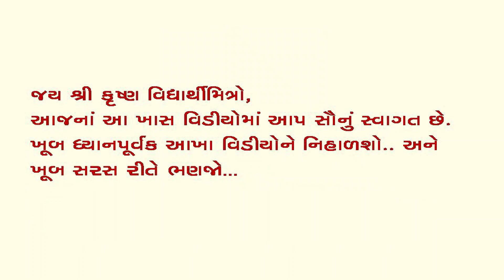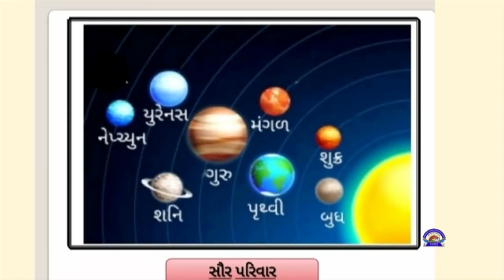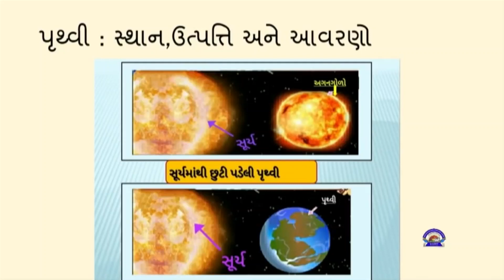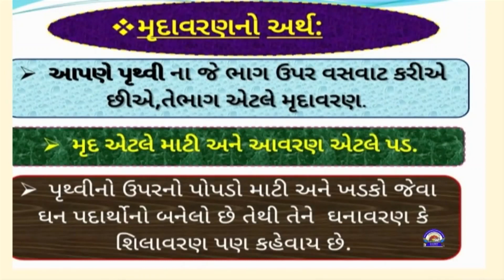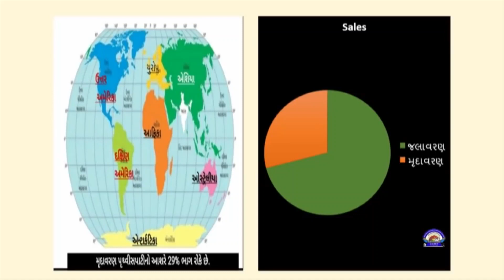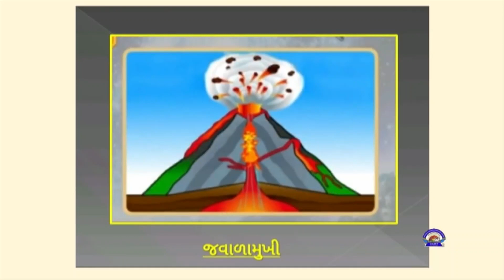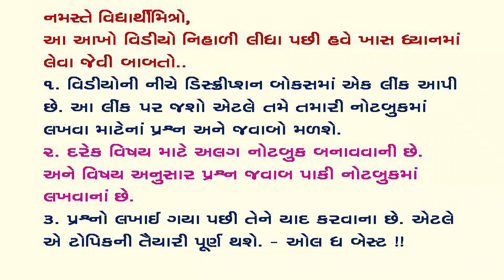ધોરણ ૮ સામાજિક વિજ્ઞાન પાઠ ૨ આપણી આસપાસ શું ? ll STD 8 SOCIAL SCIENCE CH 2 AAPNI AASPAS SHU ? PART 1